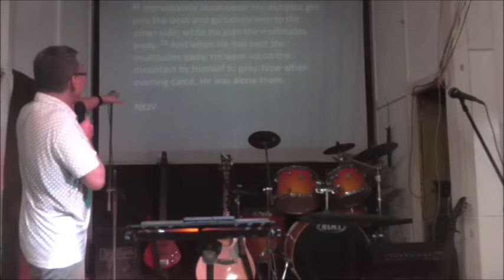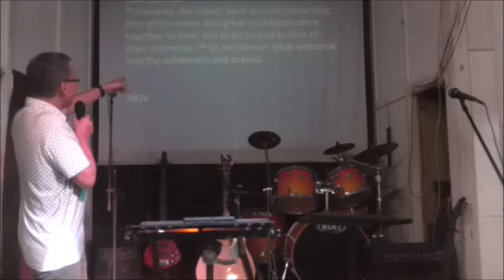Refuel 1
The Anointing Series 14: Refuel 1